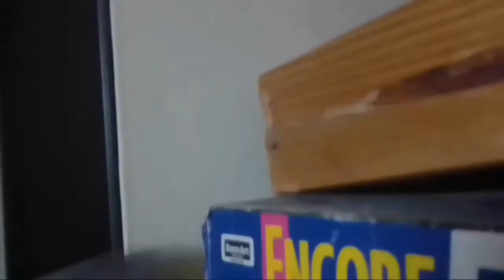Happy New Year | Ahmed Jasim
2020 was a bad year. But we survived it. 2021 will be our year. I hope it.